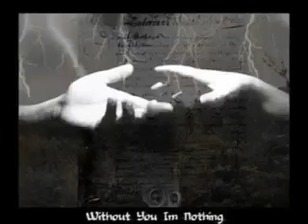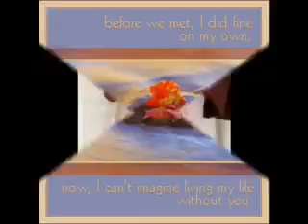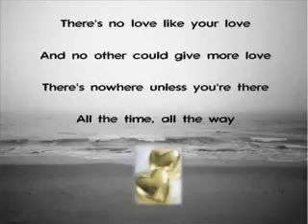Geo anwar Shaikh Nawabshah.Tu Jo Nahi Hai Tu Kuchh .by Asad.03123220061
Asad.03123220061